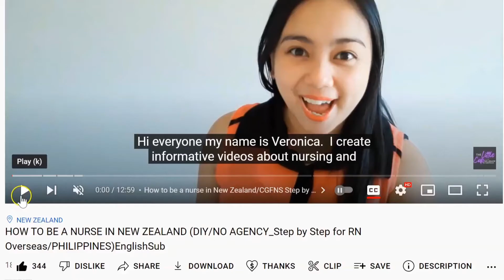Moving to New Zealand? Here's How to Open a Bank Account while overseas/on arrival to NZ -stepbystep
How to Open a Bank Account in New Zealand (while overseas and on arrival to NZ) | Step by Step Guide

00:00 How to Open a Bank Account in NZ
00:27 New Zealand Bank Accounts
00:42 Set up NZ Bank Account while Overseas
00:50 Step 1
00:57 Step 2
01:05 Step 3
01:17 Kia Ora!  My name is Binibining Veronica
01:30 Open a bank account on arrival to NZ
01:35 Step 1
01:40 Step 2
01:43 Step 3
02:44 EFTPOS Cards & Debit Cards
03:40 What do you want to see next?

--𝐉𝐨𝐢𝐧 𝐭𝐡𝐞 𝐜𝐡𝐚𝐭 (𝐓𝐚𝐠𝐚𝐥𝐨𝐠)--

Please note:  Discussion is only based on personal experience and  publicly available information at the time of recording.